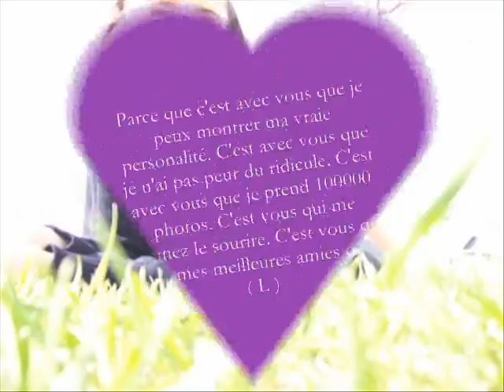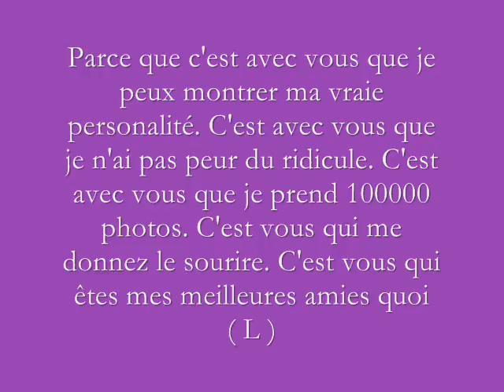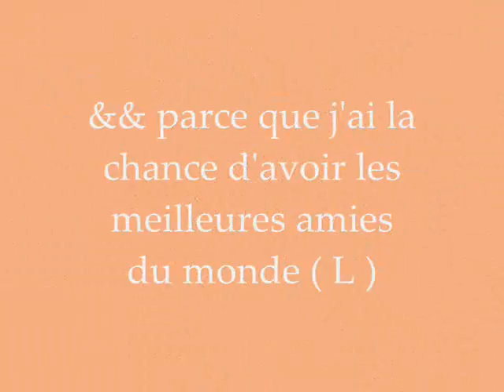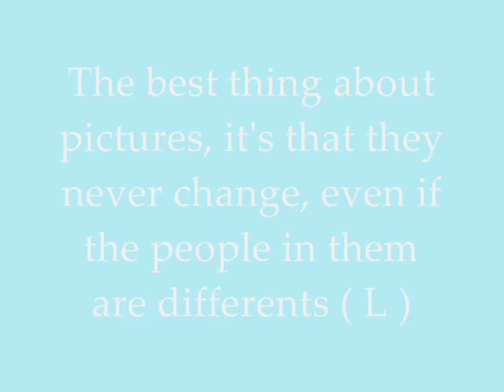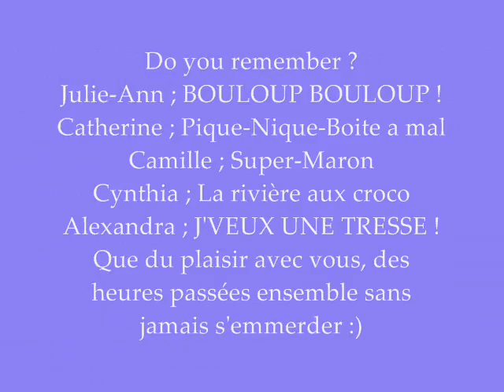Jessica Laurendeau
Je vous aimes les filles ( L )